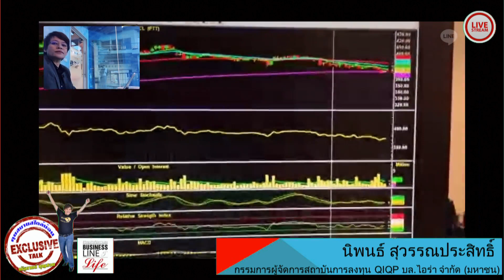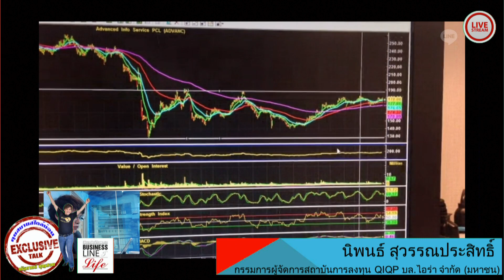นิพนธ์ สุวรรณประสิทธิ์ 04-07-60 On Business Line & Life